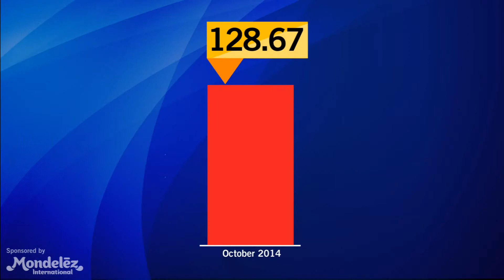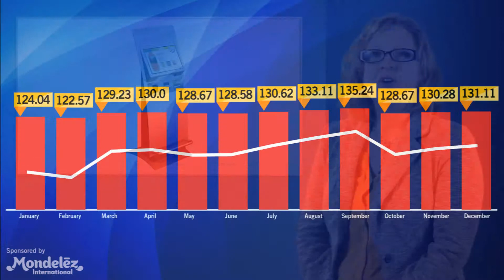VMW News - Episode 27 v2